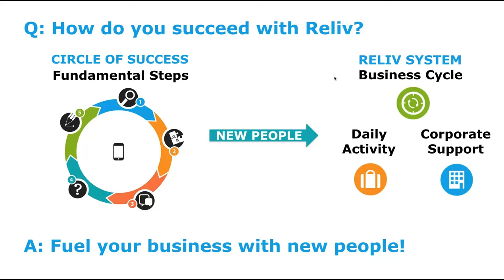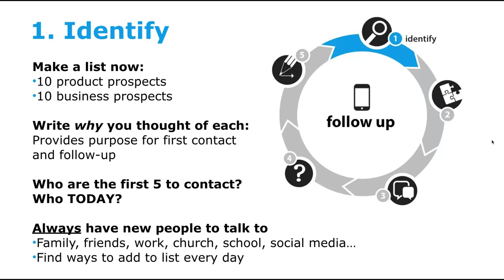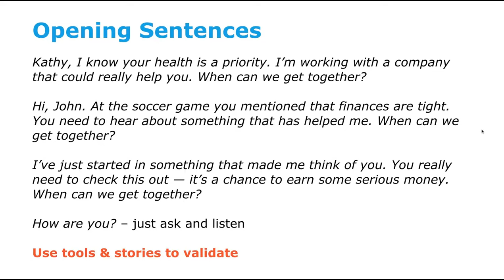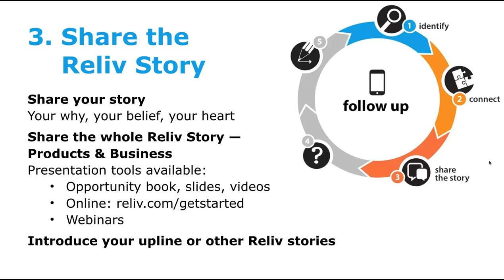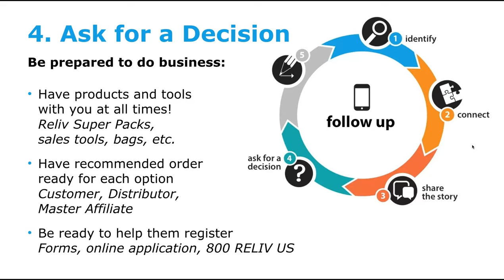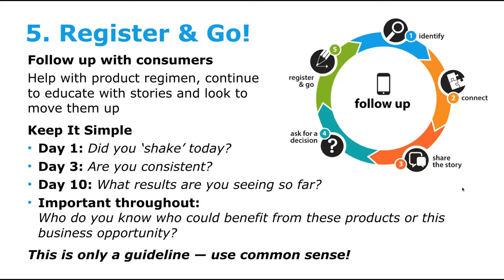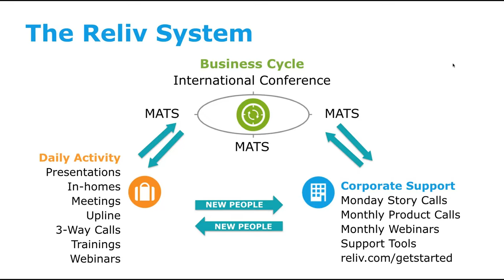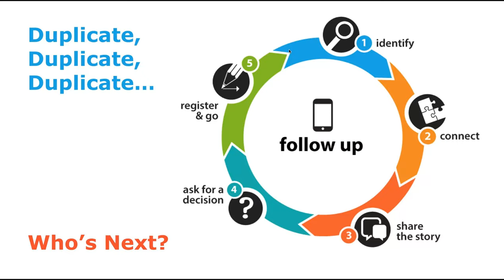Training with Steve & Joyce Holthaus April 8, 2017